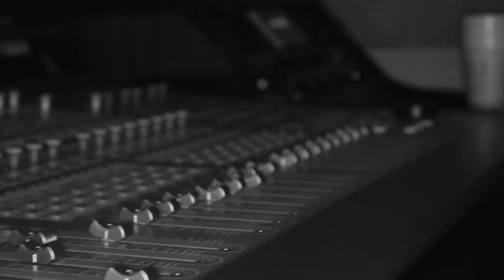The fRe$h Files (late nyte fressions 1) - fRe$h aka SHORT DaWG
filled with behind the scenes & raw studio footage, fRe$h brings u a little closer to his musical journey. episode 1